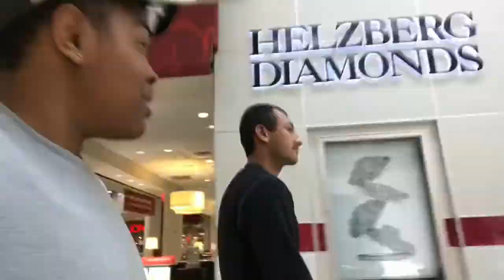HE GOT JUMPED! STORY TIME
We had to bleep out everyone's name